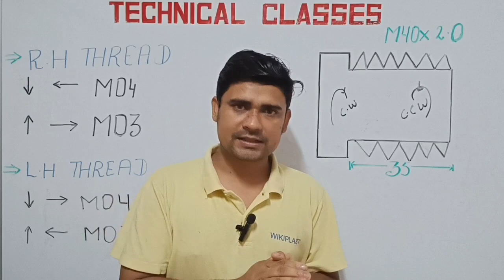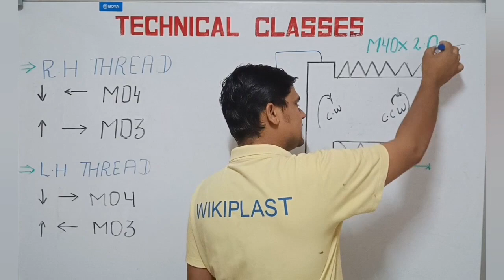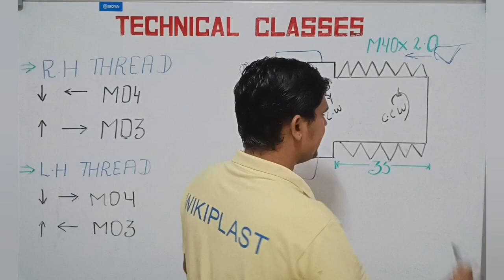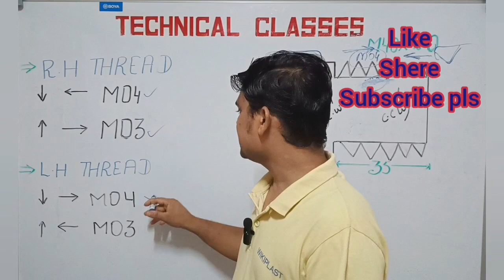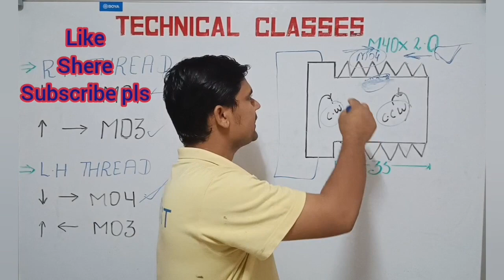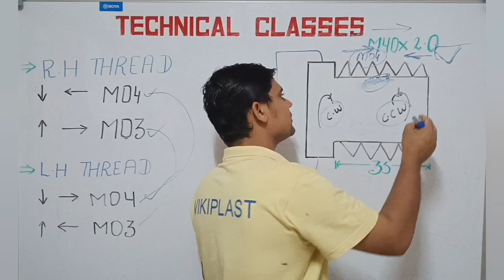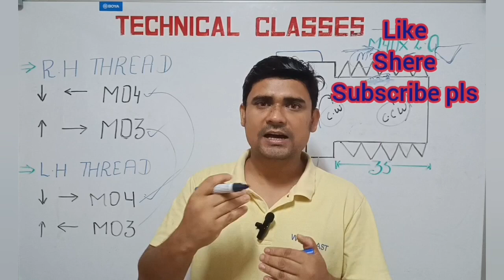CNC RIGHT LEFT THREAD TRICK | CNC VMC PROGRAMMING||Threading में SPINDLE का DIRECTION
Hello guys Namaste 🙏 .You are most welcome in our YouTube channel technical classes...

I request you for give feedback after seeing my video .

in this video we will learn about tool direction and spindle rotation direction in threading operation.

you can join my whatsup group for more details and query.

👇🙏🤳you can also  see 🤳🙏👇
what is npt thread.
npt thread CNC programme.
npt thread taper value calculation.
npt thread dimensions calculation.
what is Bspt thread.
bspt thread CNC programme.
bspt thread taper value calculation.
bspt thread dimensions calculation.
npt internal thread taper calculation.
npt internal thread CNC programme.
bsp internal thread dimensions calculation.
bsp internal thread CNC programme.

G76 example for internal threading

All types of inserts
                    Thanks a lot
        👇 enquiry

Is 1 8 BSPT the same as m10x1?
What does 1/8 BSPT stand for?
What is standard BSPT thread size?
What is the TPI of 1/8 Bsp?
Threading canned cycle.
types of canned cycle.
example of canned cycle.
canned cycle video.
canned cycle practical video.
What is a G76 cycle?
What is P and Q in canned cycle?
What is the purpose of G76 and G32 code?
What are P and Q in the G76 command block?
CNC
CNC course
CNC programmer kaise bane
CNC programme
CNC programming
CNC threading
Cnc vmc machine operator
CNC vmc prog
CNC turning
CNC taper turning
CNC taper threading
CNC bearing
CNC drilling
CNC programming for mechanical engineering
CNC operator
vmc programming
CNC turning machine job work
cnc machine programming g code
g code m code programming